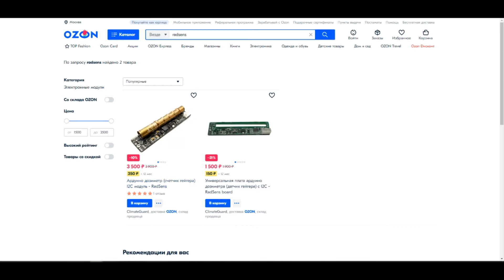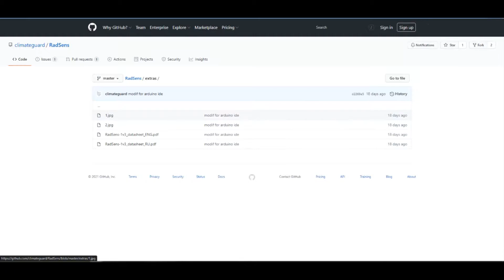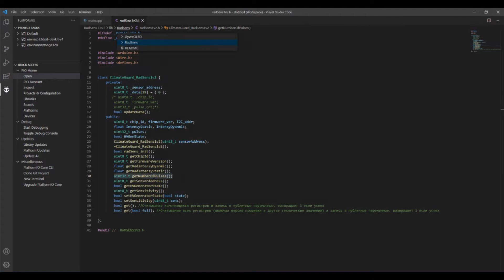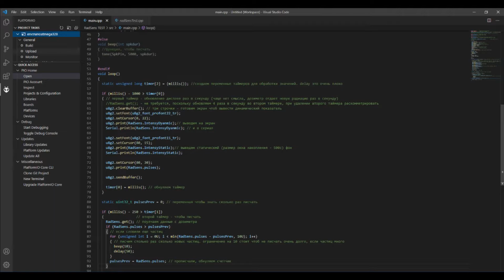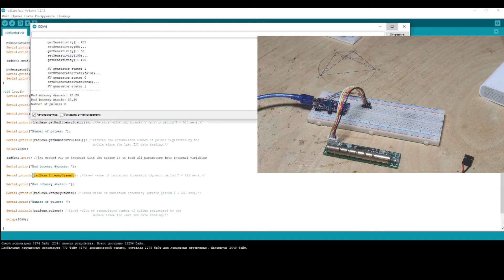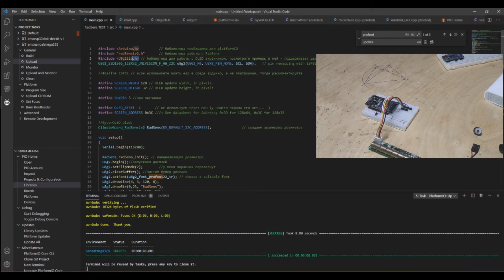RadSens - Ультра-компактный Ардуино дозиметр от ClimateGuard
Ультра-компактный Ардуино дозиметр c I2C шиной и сменной трубкой Гейгера